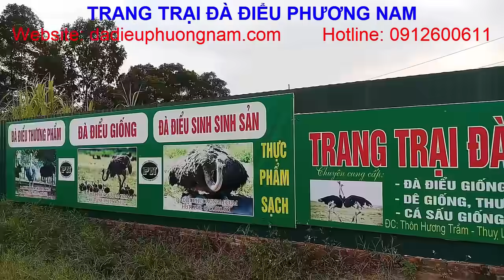[PNTV], Giảm Giá Đà Điểu Giống Tri Ân Khách Hàng, PHUONG NAM TV, Trang Trại Đà Điểu Phương Nam